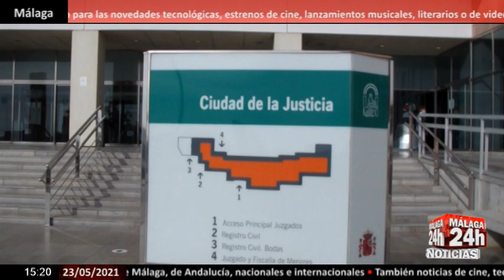🔴Noticia - Juzgan a un hombre por abusar sexualmente de sus dos hijas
La Fiscalía de la Audiencia Provincial de Málaga pide 22 años de prisión para un hombre acusado de abusar sexualmente de sus 2 hijas menores de edad de forma continuada. Al parecer, el hombre, tras salir de prisión, recuperó el régimen de visitas de sus hijas de 11 y 12 años de edad. El individuo pasaba con ellas fines de semana alternos y periodos vacacionales, momentos en los que aprovechaba para realizar tocamientos y abusos de índole sexual. Además, las encerraba en un cuarto, obligándolas a ver vídeos pornográficos. Según la acusación, el presunto agresor sexual, llegó a decirle a una de ellas que podrían tener hijos algún día. El juicio está previsto para esta semana y se le juzgará por dos delitos continuados de abuso sexual con agravante de situación de parentesco y otros dos por exhibicionismo y provocación sexual.

English:
The Prosecutor's Office of the Provincial Court of Malaga requests 22 years in prison for a man accused of continuously abusing his 2 minor daughters. Apparently, the man, after being released from prison, regained the visitation regime of his 11 and 12-year-old daughters. The individual spent alternate weekends and vacation periods with them, moments in which he took the opportunity to touch and abuse of a sexual nature. In addition, he locked them in a room, forcing them to watch pornographic videos. According to the accusation, the alleged sexual aggressor even told one of them that they could have children one day. The trial is scheduled for this week and he will be tried for two continuing crimes of sexual abuse aggravated by the relationship situation and another two for exhibitionism and sexual provocation.

Live streaming